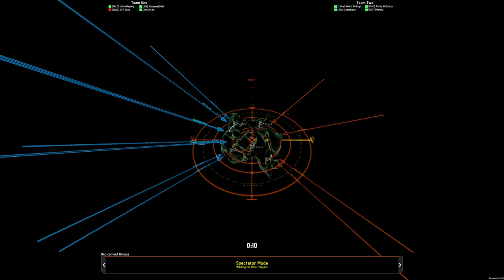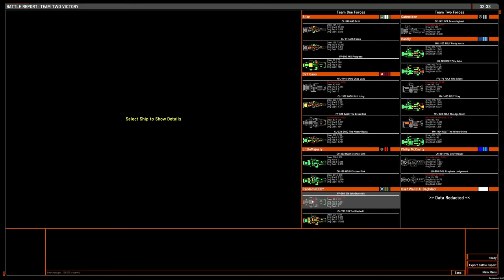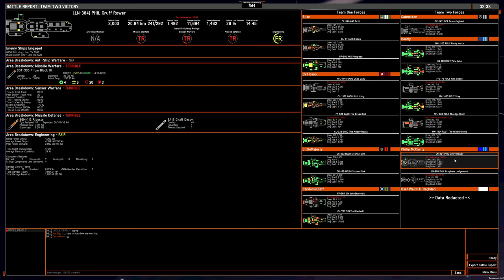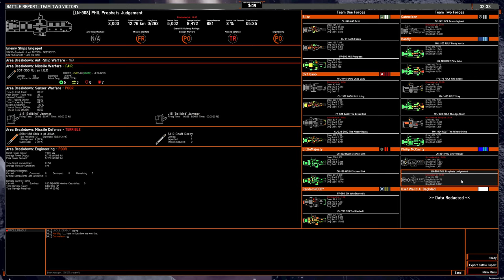4v4 game: Spectating on Pillars